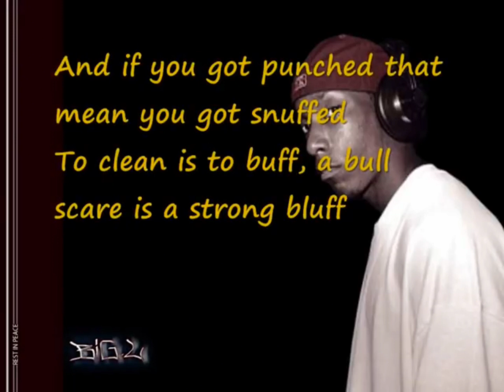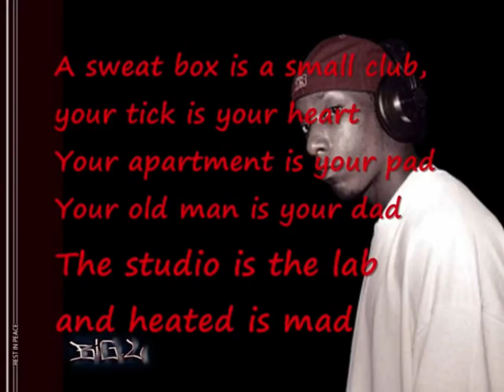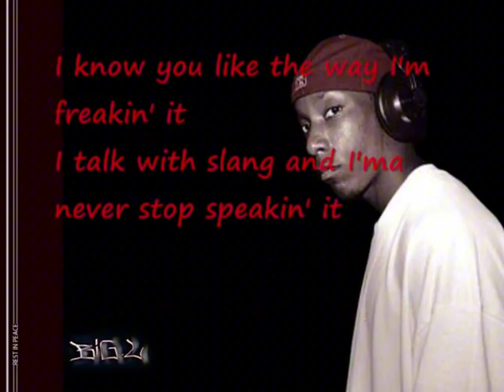Big L - Ebonics 528Hz